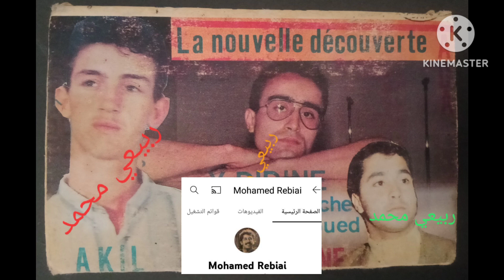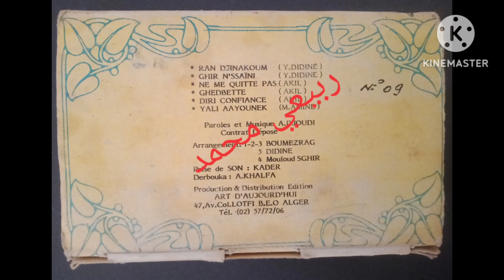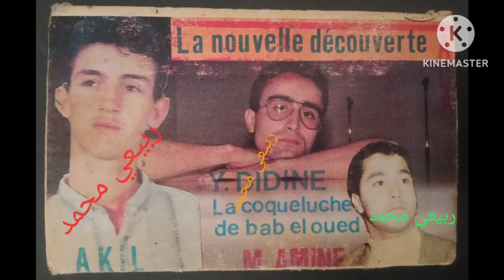Cheb Med Lamine _ Yali Aayounek / K7 La Nouvelle Decouverte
K7 Edition Art D'Aujourdoui